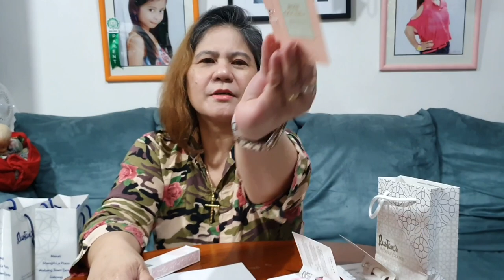Chill Mom’s Vlog #5: Shangri La Vlog and Rustan’s Haul ❤️